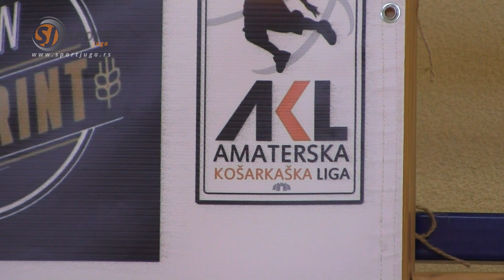E134 Sport jugoistocne Srbije 7. 3. 2018.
Niški rukometni timovi lideri prvenstva...
Pirotski košarkaši opravdali očekivanja ove sezone...
Zimska liga u malom fudbalu u organizaciji aleksinačkog Fudbalskog saveza